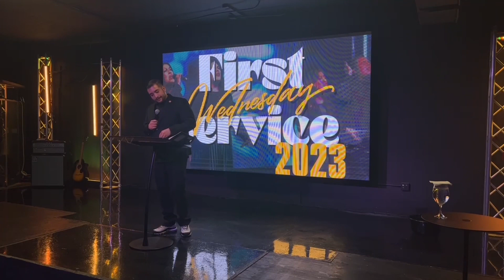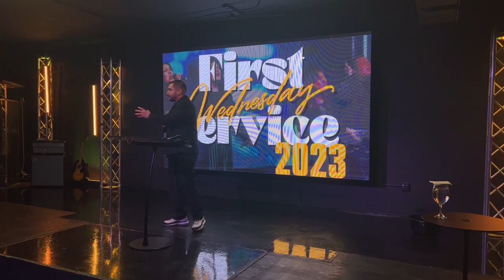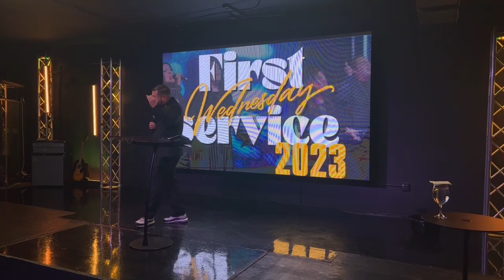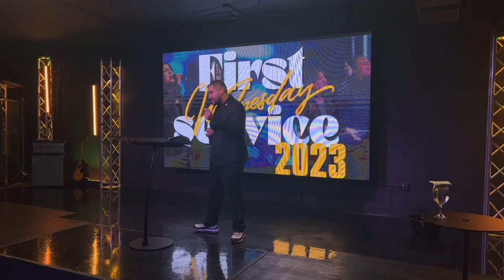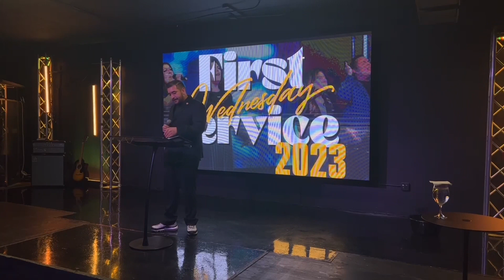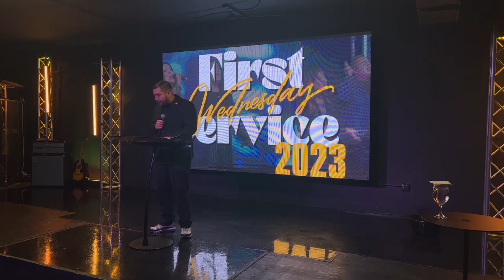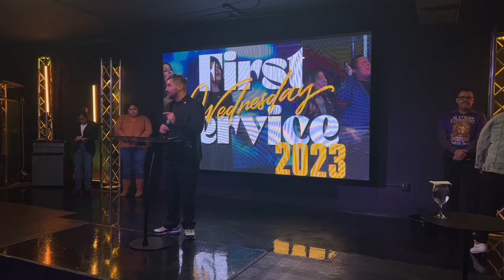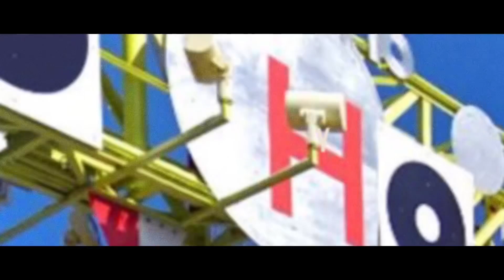Wednesday Midweek Momentum Service With Brother Paul Marquez